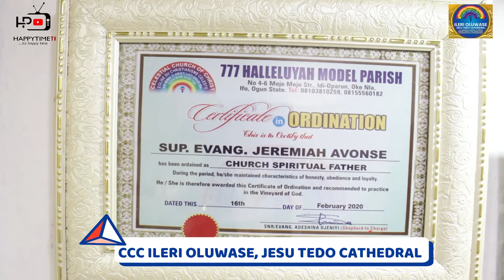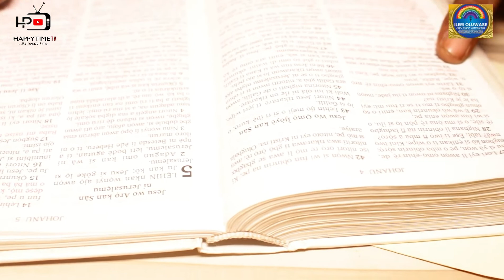MY SOLUTION IS HERE PRAYER POINT BY PRO. JEREMIAH AVOSEH